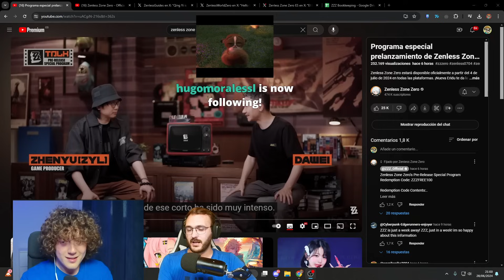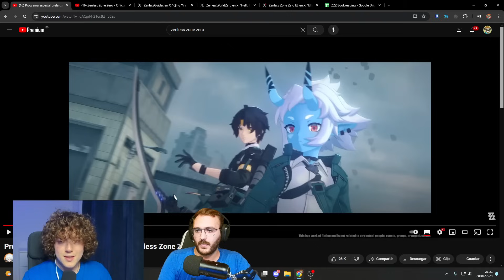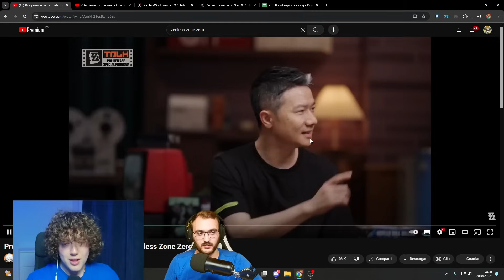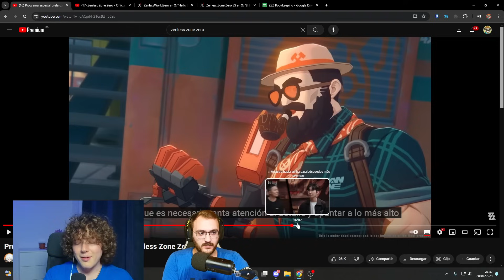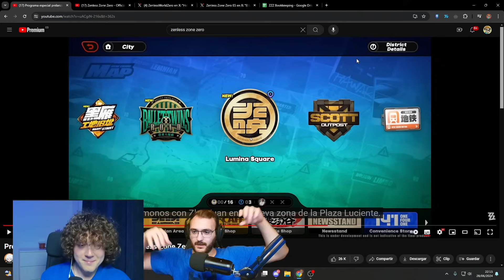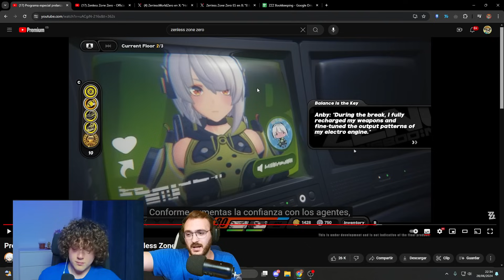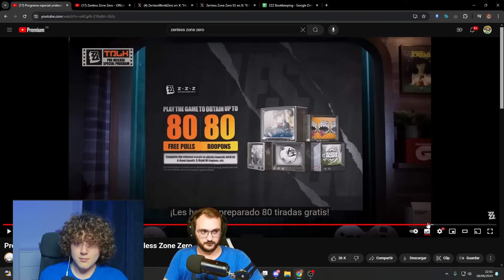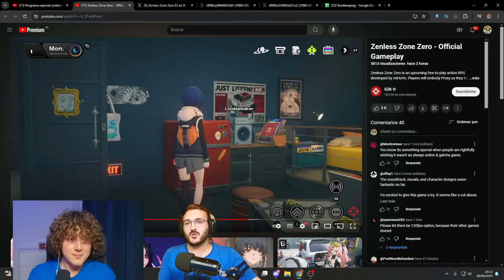😱 ¿ES REALMENTE UN BUEN JUEGO? Podcast con @anddriuu de Zenless Zone Zero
¿Cuanto ha cambiado Zenless Zone Zero desde la CBT3? ¿Merece la pena? Hablamos de ello junto a anddriuu